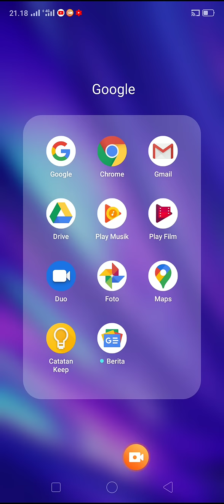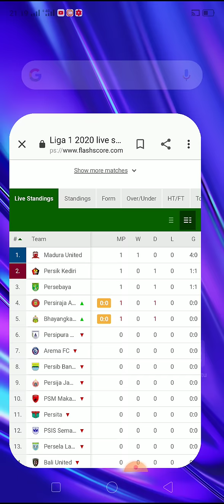LIVE SKOR AHIR 👍👌 PERSIRAJA VS BAYANGKARA FC (0-0) POIN PERTAMA BUAT PERSIRAJA 👍❤️😍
PERSIRAJA VS BAYANGKARA FC